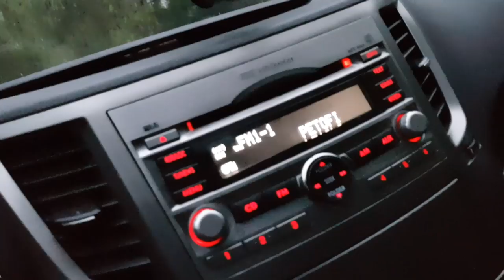Vaddisznó Románc - Találkozás Rozival / Wild boar Romance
Tegnap nagyon boldog voltam, amikor konstatáltam, hogy egyedül vagyok a visegrádi pályán, ahol nagyon régen nem jártam. 10 perccel az érkezésem után, zörögni kezdett a bozót, gondoltam, eddig tartott a magány, kolléga érkezik. E helyett egy hatalmas vaddisznó kan jelent meg 10 méterre tőlem...